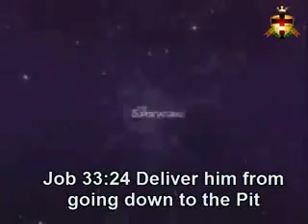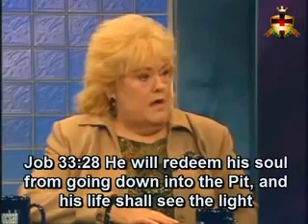Hell is Real - 9 of 29 - Shocking Proof - Watch the Series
Download this video & audio at FreeCDTracts.com

This is a complete series that shows the reality of hell as thousand of people around the world have been experiencing hell after death and coming back to life. A documentary full of documents, interviews, real life cases, analysis, and full of excerpts about "The Reality of Hell". This is an amazing series that will change your life about Eternity.